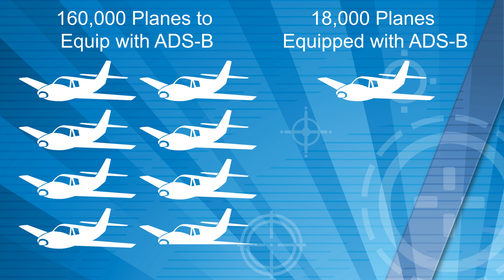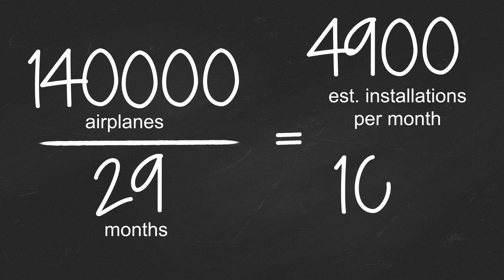Prepare for ADSB-Out Before It's Too Late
By Christmas 2019, ADSB-Out will be required on every active airplane that could that requires a Mode C transponder. Taking advantage of the FAA’s rebate program and planning ahead now can keep you from getting grounded.